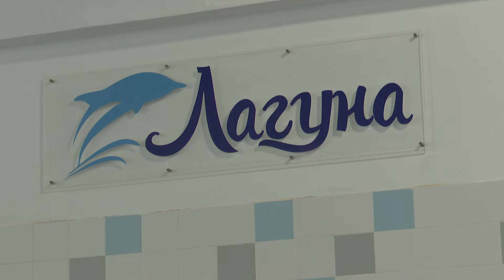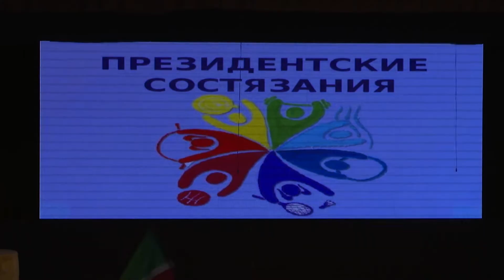Финал "Президентских спортивных игр" в Мамадыше - как это было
С начала года стартовал новый сезон «Президентских спортивных игр». Соревнования проводятся Министерством образования и науки России. Первый этап проходил среди образовательных организаций, в настоящее время идут муниципальные и региональные этапы. А всероссийский этап игр состоится в сентябре-октябре этого года.